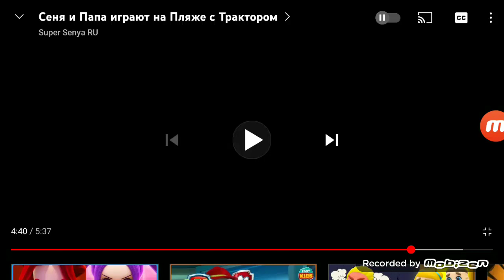Super Senya Hahaha Vs Boy Help Me